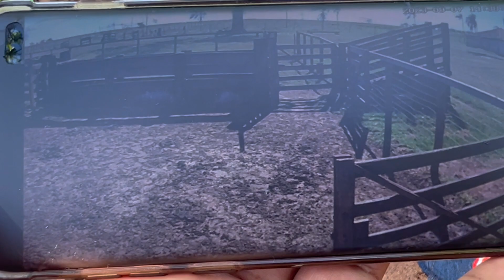Dia reforma sítio,melhorar conforto vacas